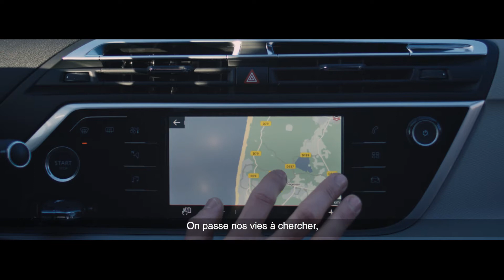Citroën C4 SpaceTourer x RipCurl